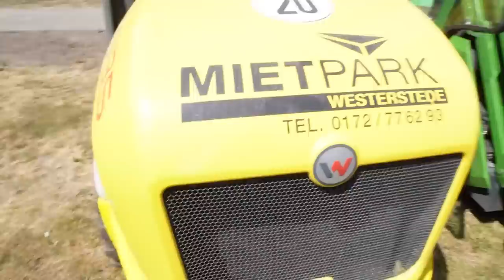Der perfekte Rasen? Wir renovieren unserer Fußballplätze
Amateur Fußball Youtube Serie des Ostfriesischen Vereins SuS Steenfelde.
kleine Verein im Herzen Osfrieslands. Zuhause vom Internet Duo Udo Tesch & Wilke Zierden